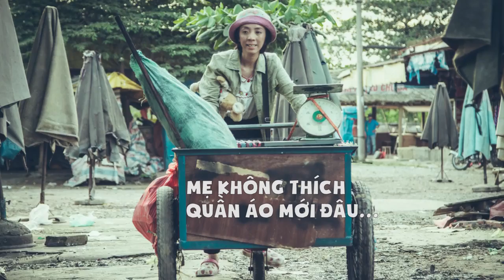Nắng - Những lời nói dối của mẹ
Phim Nắng đang được công chiếu trên toàn quốc